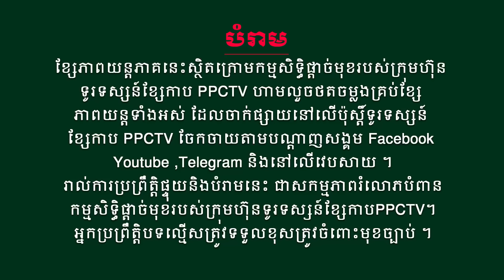រឿង៖ និស្ស័យស្នេហ៍ ទេវតាបីជាតិ វគ្គ២ ភាគទី 58